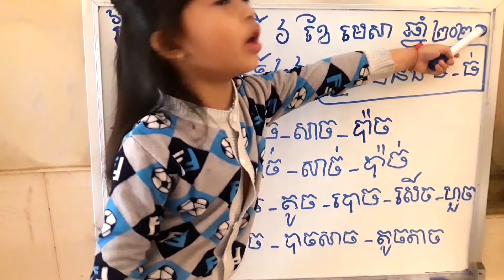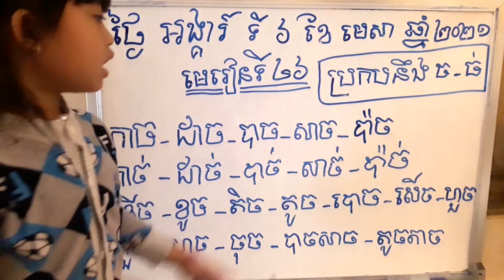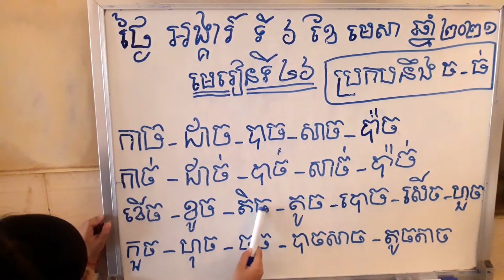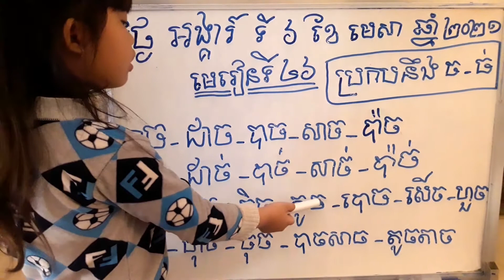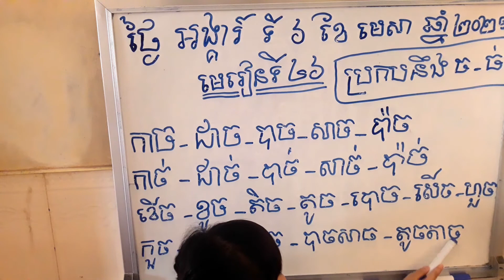រៀនប្រកបនឹង ច-ច់/Reachny cambodia /khmer alphabet /កាច-កាច់